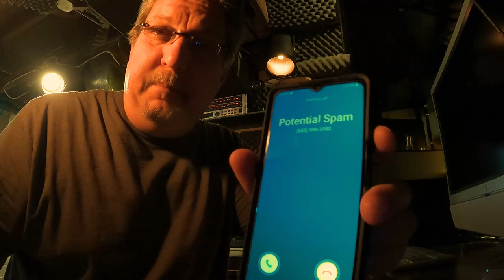Random Scammers Six! Several short calls from slackers, scammers and scumbags! Bad language...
Here is Random Scammers Six!

Here is a video featuring several calls I've received in the last few weeks.

The first couple of calls were from slackers who couldn't even start the script.

The next call was from Scamuel at Home Warranty Services. He assured me my toaster oven and waffle maker would be covered by their insurance and transferred me to scammer 'Shawn Adams' who assured told me he was the Senior Superwiser with the Flow. However, he had apparently never even heard of waffle makers or toaster ovens and he disconnected the line when I asked him to confirm coverage on my mid-sized appliances.

Then we had a final expense scam call but they hung up when I told them my beneficiary was Trixie B. Sness...

The next clip was from a freaky Medicare scammer who said his name was John Smith. That's the name on the sample card from the TV commercials. I give Medicare scammers the card number from the same TV commercials so I guess that much is fair.

Then there are a couple of robocalls from RoboKellyatSeniorAideHelperand shewasonepushyrobocallerwhowouldn'tstoppushingbuttons...

When RoboKelly disconnected the phone was already ringing with another scam call

The last call was from a credit card scammer who did not know The Special Credit Card Number. He got a little upset with me when he realized I had been baiting him.

There's a little bad language at the end of this one so put the earmuffs on the kids.

Please warn others about scams and do not judge a group by the actions of a few.

My thanks again to Karolina Grabowska and Charlotte May for the additional video footage from Pexels.com

If you would like to donate funds for beer and chicken wings you can do so
Thanks!